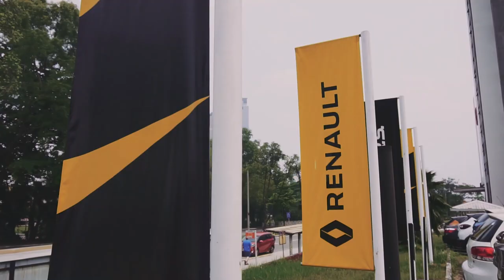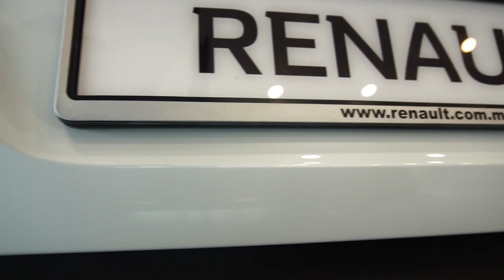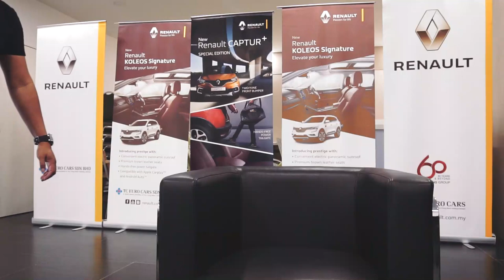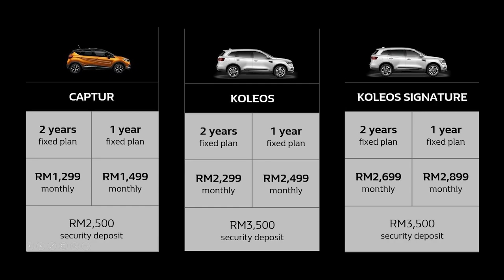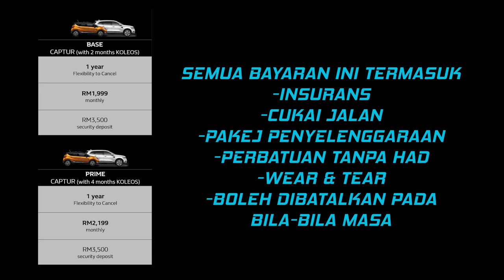RENAULT SUBSCRIPTION PLAN. TAK PAYAH BELI KERETA, LANGGAN SAJA!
Inilah program langganan kenderaan paling mampu milik di Malaysia sekarang.

bayaran bermula cuma RM1,299 sebulan!

pilih daripada dua pelan, Fixed Plan atau Switch Plan.

kemudian pilih sama ada mahu pandu Renault Captur, Koleos atau Koleos Signature.